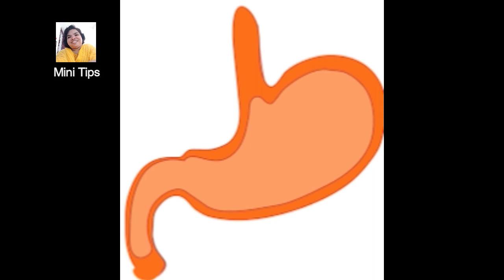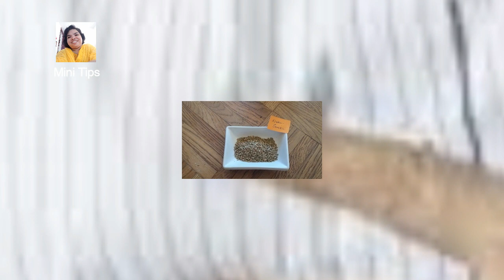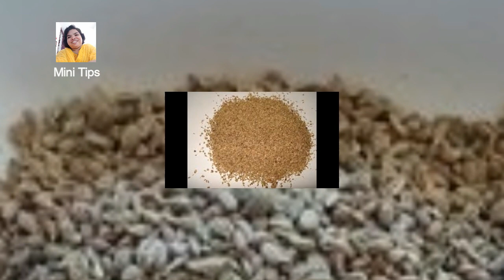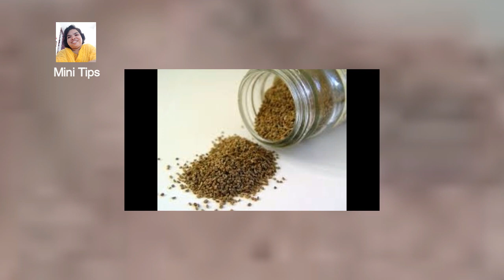അസിഡിറ്റി അഥവാ ഗ്യാസ് കാരണങ്ങളും പരിഹാരവും /Acidity or gas Causes and remedies